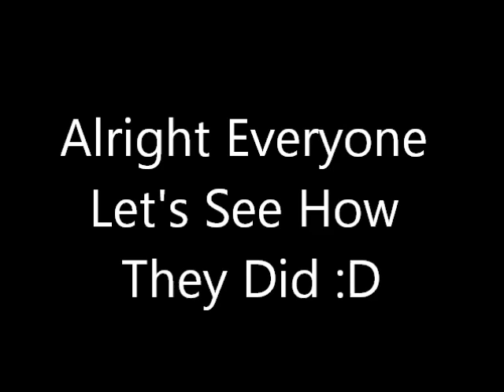The Camping Surviving Games Episode 4 Part 5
Well Everyone Since Team Green Lost It Is Time For The Nomination Ceremony :)

Enjoy :D